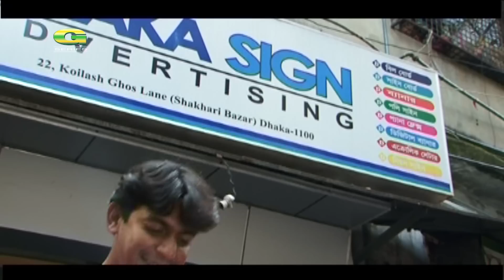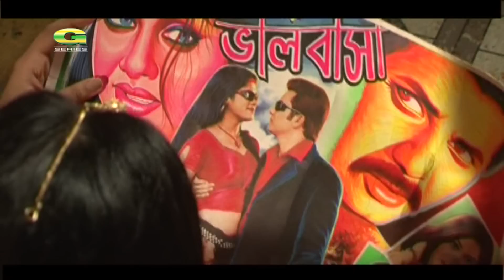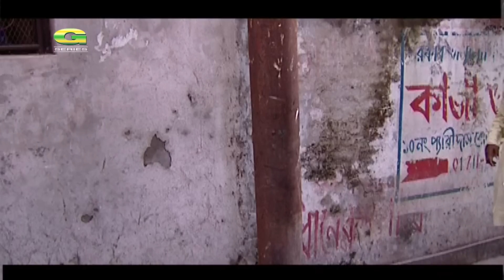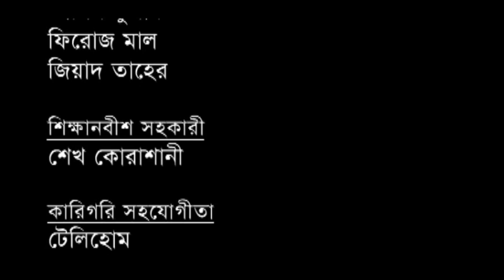Thogini | ঠগিনী | Chanchal Chowdhury | Afsana Ara Bindu | Ahsanul Haque Minu | Bangla Natok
Natok : Thogini (ঠগিনী)
Cast : Chanchal Chowdhury, Afsana Ara Bindu, Ahsanul Haque Minu
Director : Ashutosh Shujon
Producer : Tele-Home
Story : Subodh Ghosh
Language : Bangla
Label : G Series

*** ANTI-PIRACY WARNING ***
This content is Copyright to Central Music and Video [G Series]. Legal action will be taken against those who violate the copyright of the following material presented!